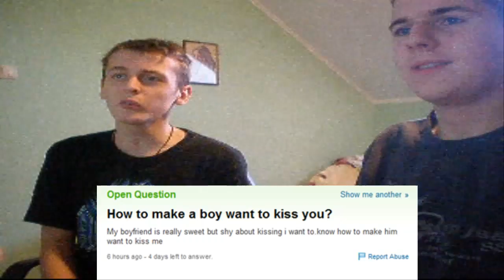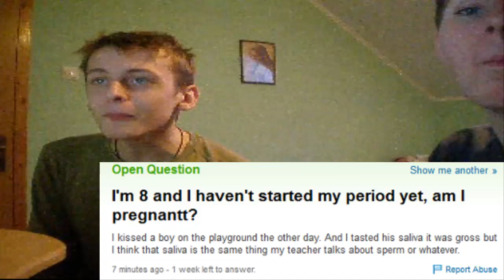PEOPLE ARE VERY STUPID - YAHOO ANSWERS FAILS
So this is our first try at VLOGING!
We did yahoo answers the most funniest stuff we found so hope u like it :D